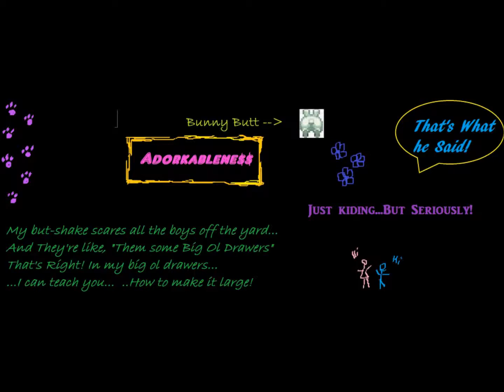OLD PEOPLE Casino (Mammy and Earl)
Mammy and Earl are at it again, and this time they headed to the casino! .I'm pretty sure the actual filming of this video was much more hysterical than the actual video itself. It was the most caught off guard, improv "old people" video moment ever!